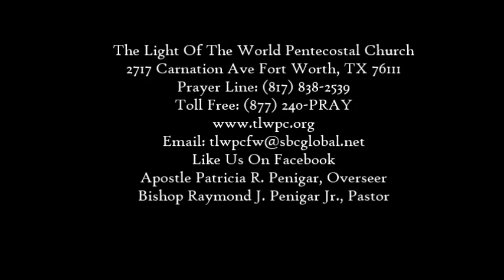PART 1 - GOOD OLD FASHIONED HOLY GHOST SALVATION & IMPARTATION SERVICE!